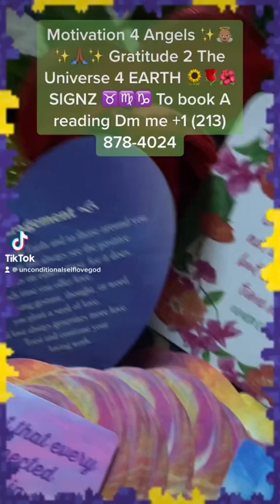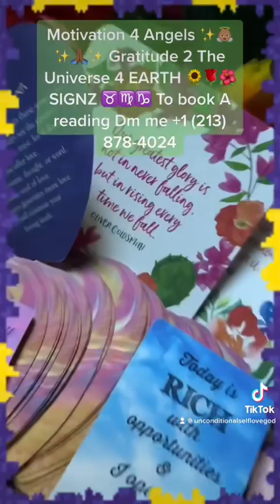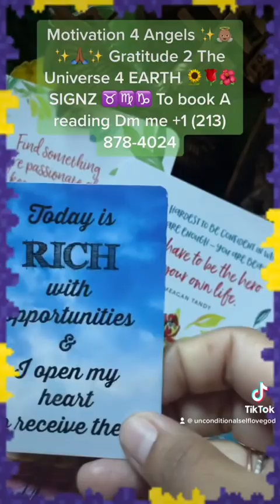Motivation 4 the angels Gratitude universe 2 my earth SIGNZ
🪄✨🩸🧬🫀🧲🌈💋MOTIVATIONAL MESSAGE 4 The ANGELZ  & Gratitude for the Universe for Our Beautiful EARTH SIGNZ Virgo ♍️  Taurus ♉️ Capricorn ♑️ 💕✨🙏🏾✨♾️😘
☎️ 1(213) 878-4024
♾𓂀🧬PSYCHIC CATALYST 2 Remind u how 2 Align Mind 🧠♾Body🧘🏾‍♀️♾Soul🧬Spirit🫀& Heart in Your Life♾Through The Path of Unconditional Self L💚VE♾
♾USUI/ H❤️‍🔥LYREIKI🔥FiRE 👑𓂀EGYPTIAN REIKI♾✨LIGHT LANGUAGE REIKI 🌟 PLATE TECTONICS REIKI 🔮CRYSTALZ REIKI 🫀🧬𓂀CTIVATING SACRED WATERZ🪄🧬🩸⚖️🕉🪞
♾Chakras  Self Healing & Alightment
♾Mental Health Advocate
♾Subconcious Reprogrammer
♾Psychic Medium
♾KR𓂀NE♾S𓂀GE
♾Walking Oracle
♾𓂀CTIVATOR  of Emotional Intelligence
✔︎Child Sexual Abuse ✔︎Mental Health ✔︎PTSD ✔︎Depression ✔︎Self Hate ✔︎Anxiety ✔︎Comparison ✔︎Anger ✔︎ Resentment ✔︎Escapism ✔︎Pain ✔︎Confusion ✔︎Hate ✔︎Avoidance ✔︎ Domestic Violence ✔︎Suicidal thoughts ✔︎Jealousy ✔︎Impostor Syndromes ++

💫🪐“ WE ARE ALL HERE 2 BE SUCCESSFUL “

💫🪐“ WORDZ, THOUGHTS,& EMOTIONS ARE INCANTATION BE PRESENT D UNIVERSE IS LISTENING 2 UR FREQUENCY EVERYTHING IS ENERGY ALL WE CREATE 4WITHIN AS QUANTUM BEINGS🫀🧬🩸🪄✨🧲💋🌈“

💫🪐♾G𓂀D ETERNAL WITHIN U♾𓂀♾TUNE IN DAILY IS A BEAUTIFUL AMAZING DAY 💚PEN UP UR EYEZ WITH GRATITUDE 🙏🏽♾N💯THING U CAN’T HANDLE WILL EVER C🌟ME UR WAY♾𓂀🧬 am Rainbow🌈 Brite♾Mother Willow🌳♾ALL CARE BEARZ 🧸♾💋🌈🧲🪐💫unconditionalself💚goddess